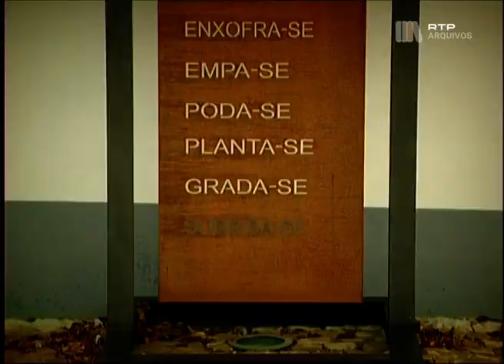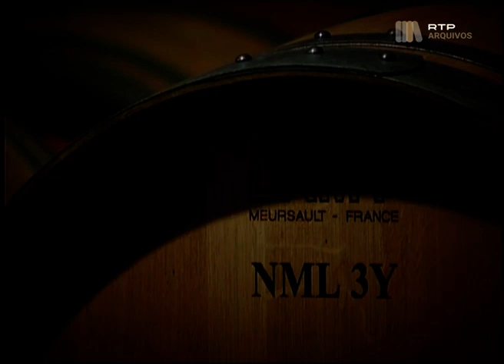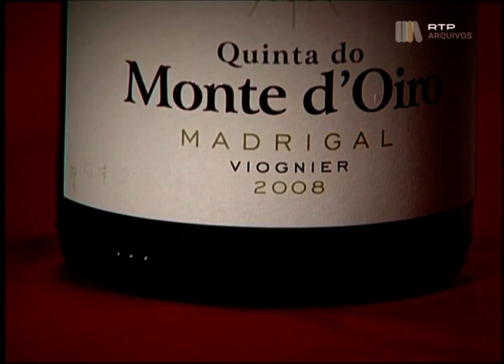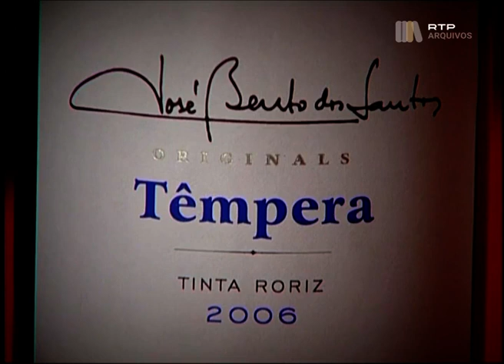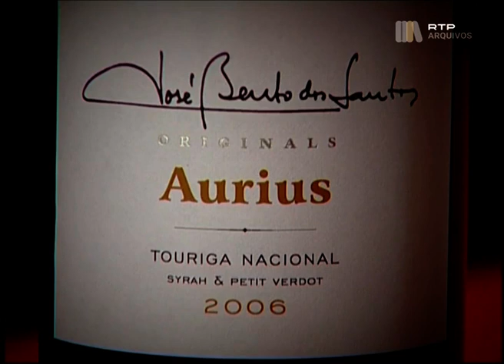Quinta do Monte d’Oiro em Hora de Baco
Quinta do Monte d'Oiro em "A Hora de Baco" na RTP

Apresentação: José Silva Produção: Ana Cristina Matos Projeto e Coordenação: Luís Costa

2010